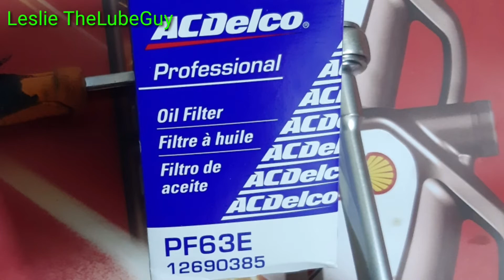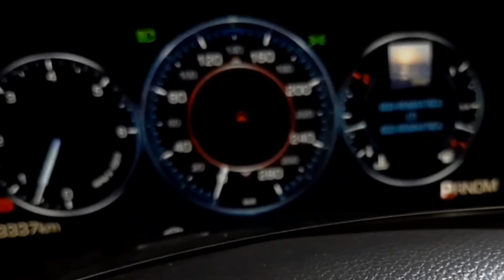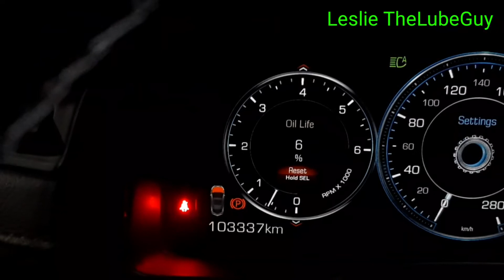Cadillac Escalade Change Oil how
00:04:57 mins
How to change oil Cadillac Escalade with Service Maintenanace Reset